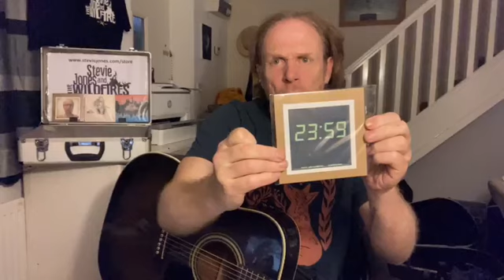Stevie Jones Songs and Stories #57 14-10-24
Set List:
Even When I'm Blue (Steve Earle cover)
These Girls (Ryan Adams cover)
Never Tear Us Apart (INXS cover)
Rise (Gabrielle cover)
Sometimes Love Is Not Enough
Marie Celeste
Do Or Die
48th Of A Day
Trumpets (Waterboys cover - audio)

‘Getting There’ the new album out on CD / Download and all streaming channels
Thank you for your support X-X-X